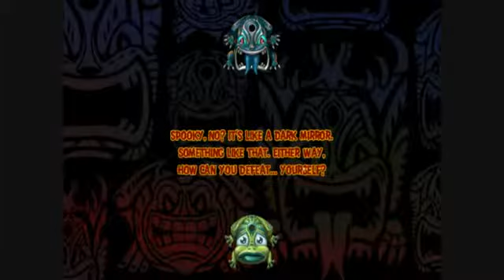Let´s play Zuma's Revenge Boss Battle 6 Extra